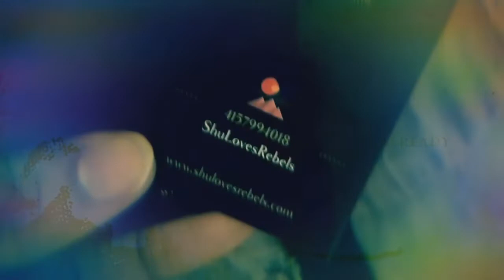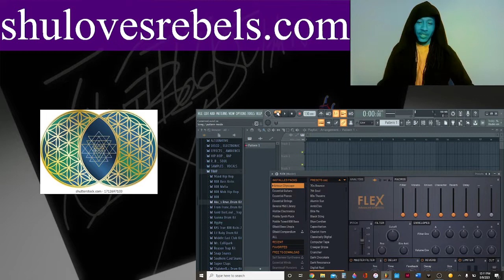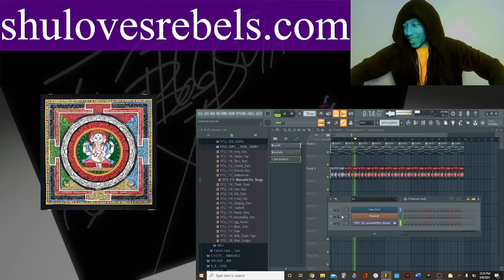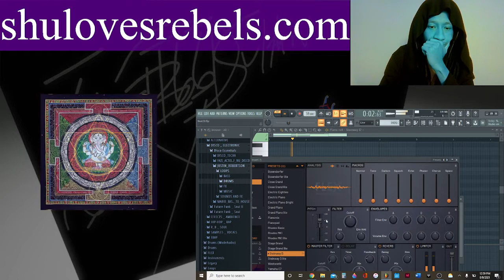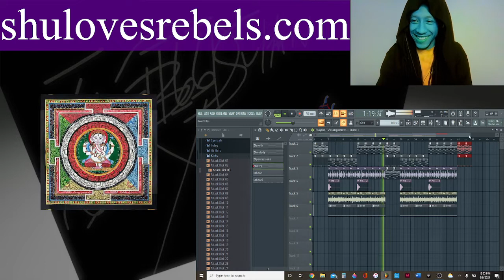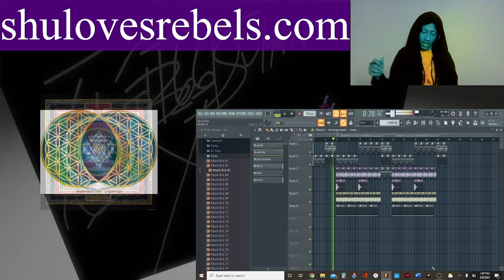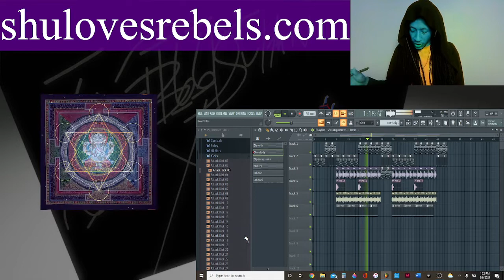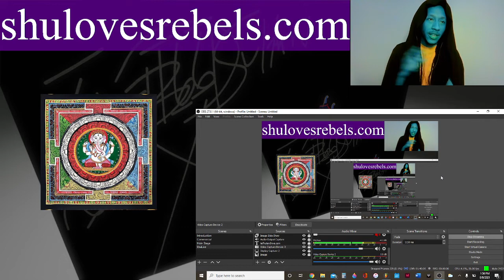ShuLive aug 9